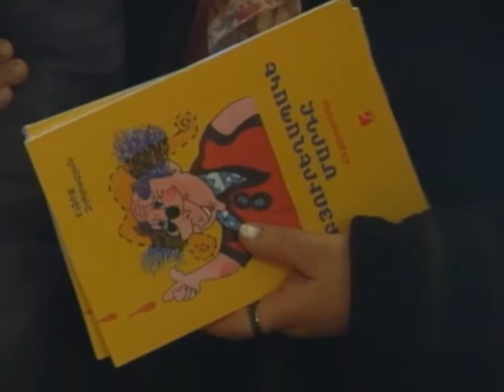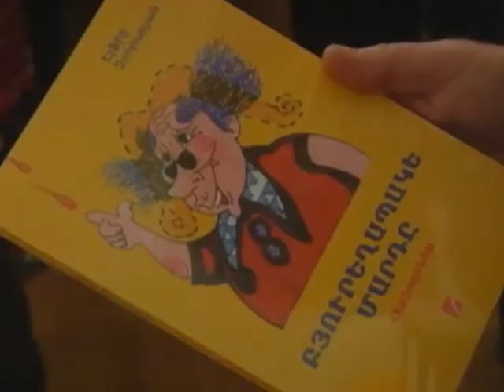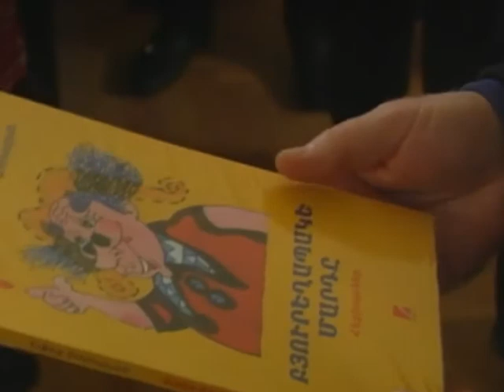Կայացել է Էլֆիք Զոհրաբյանի ՛՛Բյուրեղապակե մարդը՛՛ գրքի շեփորհանդեսը: